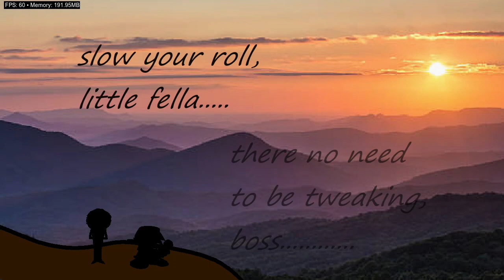FNF Weekly: Goo (Weekly Mix) (Fan-Made Rechart)